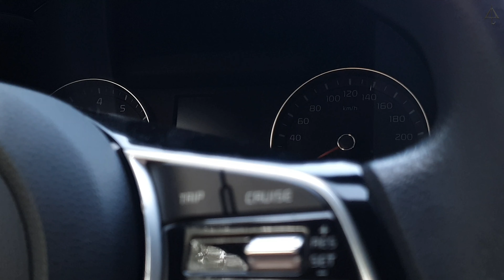Is this an ad video? Kia x Underarmour x Lipton - Samsung Galaxy Note 10 (Handheld).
How I started experimenting with cinematic sequences.

This was entirely shot on my Samsung Galaxy Note 10, using just a Benro BK 15 tripod/selfie stick. Just a 1- person camera and crew, nothing fancy. Pen down your thoughts :)

This channel is for Vlogs and stuff that I won't showcase on my Instagram feeds. A lot happens over there too!

Studied Engineering at COEP but since my focus is being a serial entrepreneur, I'm currently based in Jeddah, Saudi Arabia. I love traveling, exploring places and new restaurants, meeting people,  make short movies, editing vlogs, conceptual Ads, etc. Learning filmmaking on the go and new to the whole Youtube scene :)